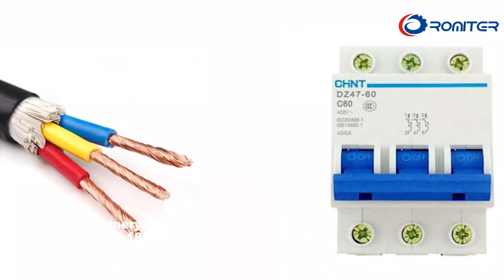Comment utiliser la fraiseuse à pâte colloïdale